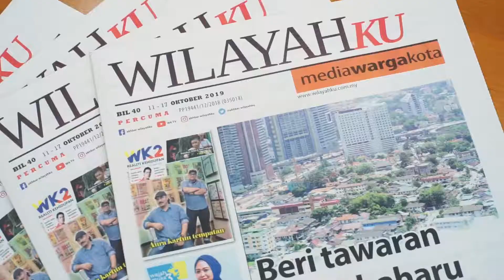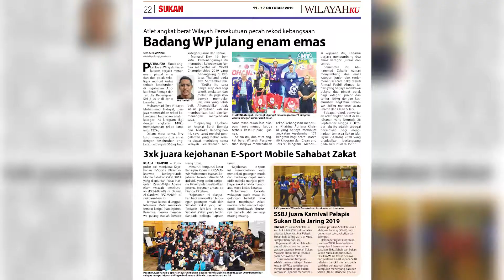#40 - PM setuju tawaran harga baharu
Minggu ini di Akhbar WilayahKu. Edisi #40